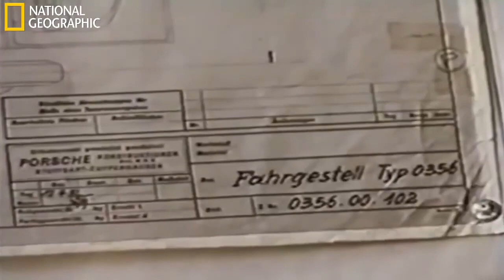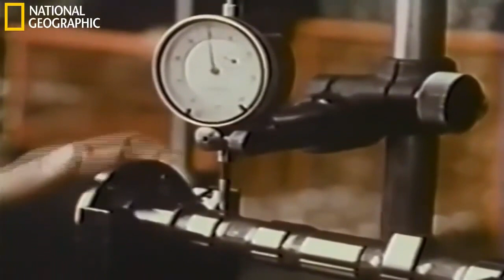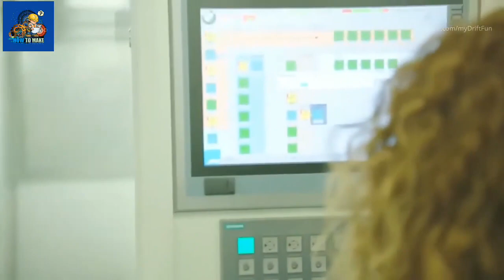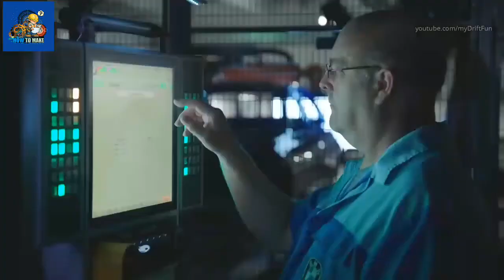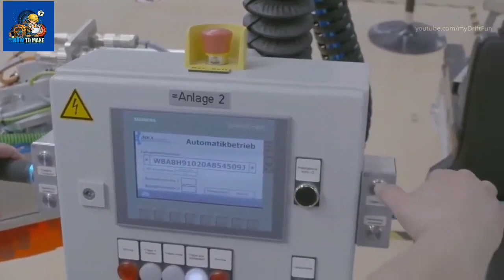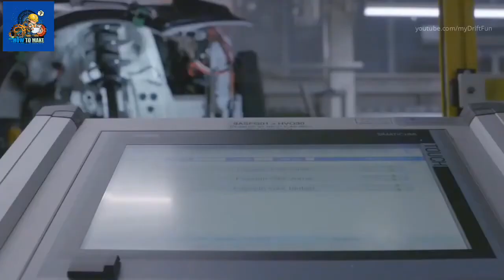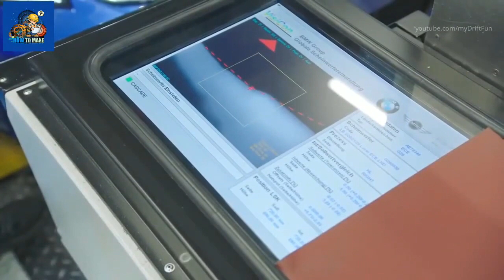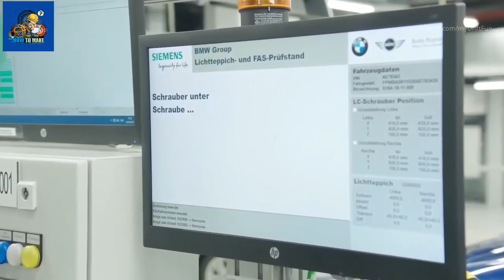Best History Documentary of BMW Car 2